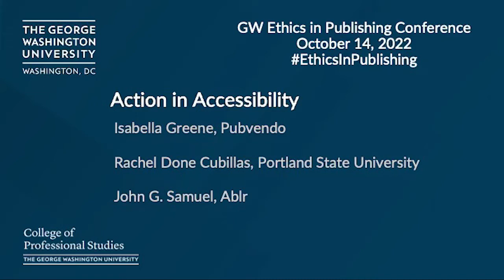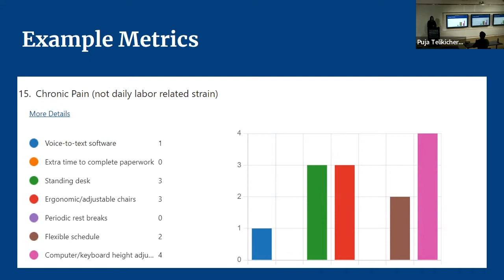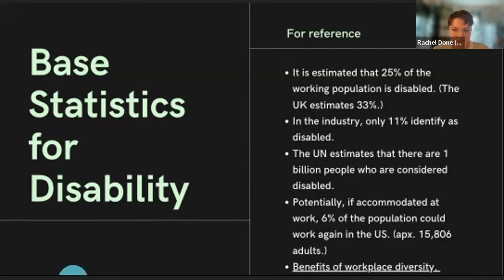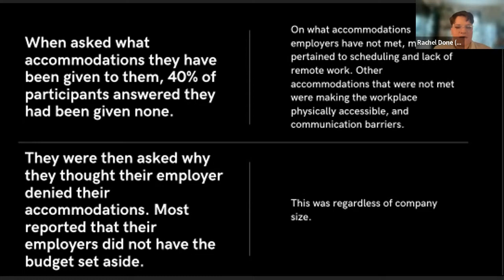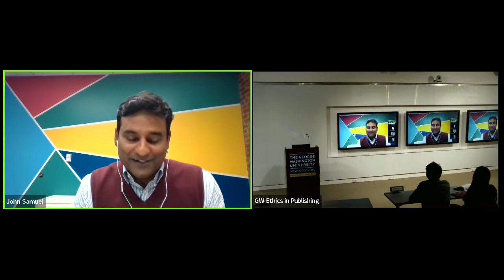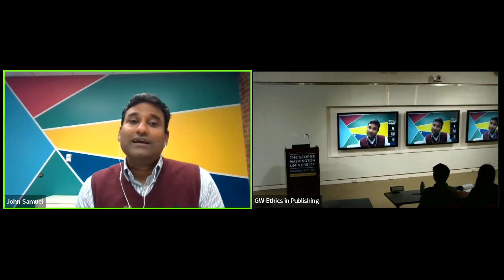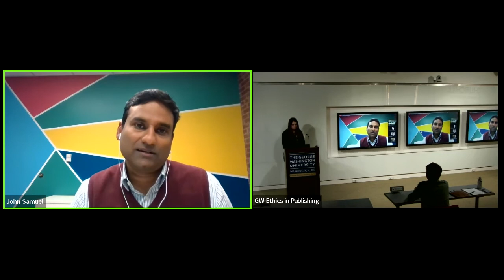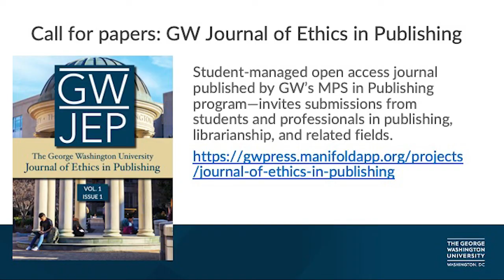Action in Accessibility: GW Ethics in Publishing Conference 2022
Action in Accessibility

Isabella Greene, Pubvendo
Rachel Done Cubillas, Portland State University
John G. Samuel, Ablr

GW Ethics in Publishing Conference— October 14, 2022

Publishing Accessibility Support Systems
Isabella Greene, MPS (expected June 2023), Project Manager, Pubvendo

After enduring years of discrimination from employers and discriminatory company policies surrounding invisible illness, and after hearing the same stories from members of her cohort and support group, Isabella decided to focus her capstone on accessibility and inclusion within the Publishing industry. She began her project by interviewing members of HR departments about their accessibility practices, policies, and resources. During these interviews, Isabella discovered a trend of a number of training deficits within HR teams on State and Federal accessibility requirements as well as how their company uses documented medical/disability information. However, since many larger companies use a third party system for accommodations that require medical documentation, she created an Accessibility Consulting Service that team leaders throughout the publishing industry can use to identify accommodation trends among their team, assess deficits in their company’s training and transparency regarding the accommodations process and resources, and most importantly, to provide their employees with an alternative, more comfortable way to express their needs.

Isabella Greene is in her second year of the MPS program in Publishing at George Washington University while working as a Project Manager at Pubvendo. She earned her BA in English from Boston College, where she served as an Associate Editor for a literary food journal, Gusto. In her free time, she runs a mobile bookstore and is mom to two Australian Shepherds- Miles and August. She recently founded an Accessibility Consulting Service, AbiliTEAM Consulting LLC., after witnessing the need for improved transparency and advocacy for chronic and invisible illness in the publishing industry.

An Intersectional look at Disability in the U.S. Publishing Industry Workplace
Rachel Done Cubillas, MA Book Publishing, Portland State University

This paper focuses on looking at what barriers exist for people with disabilities working in publishing, as well as the opportunities (or disadvantages) that COVID has brought to disabled publishing employees. Critical and intersectional factors such as race, gender, and more are also considered. Overall, it was found that embracing more hybrid and remote work situations, a decentralization of the industry away from locations like New York, better employee conditions (such as higher pay and more PTO), and real workplace centered efforts to destigmatize disability would help eliminate barriers to disabled employees in the publishing industry.

Rachel Done Cubillas is currently a freelance publishing professional, focusing on DEI, writing, data management, marketing, and project management. She has a MA in Book Publishing and Comics Studies Certificate from Portland State University (2022). She loves exploring new topics and skills, as well as meeting new people through her work.

Accessibility and the Idea of Belonging
John G. Samuel, Co-Founder and CEO, Ablr

Diversity, equity and inclusion mean much more than race and gender. In this inspirational, eye-opening talk, entrepreneur and author John Samuel shares why everyone must broaden their idea of what it means to be truly inclusive. An Award-winning business leader and TEDx speaker, John shares his incredible journey as a blind entrepreneur who's creating digital accessibility for all in a world tethered to technology. Learn why you must remove barriers that limit people with and without disabilities and open a world of possibilities for all.

When he was in college, John Samuel was diagnosed with a degenerating eye condition called Retinitis Pigmentosa (RP), told he was going blind, and that there was no hope for a cure. For 17 years, he hid this from friends, professors, and employers, and left his hometown of Cary, North Carolina, because he didn’t think anyone who was blind could ever live there. This search for a career and love would take him around the globe, including Bangalore, New York, Douala, Kampala, and Washington, and would eventually bring him home to embrace his disability and finally find a sense of belonging. He is author of the forthcoming book Don’t Ask the Blind Guy for Directions. He launched a successful African venture, Aster Cameroon and is co-founder and CEO of Ablr.